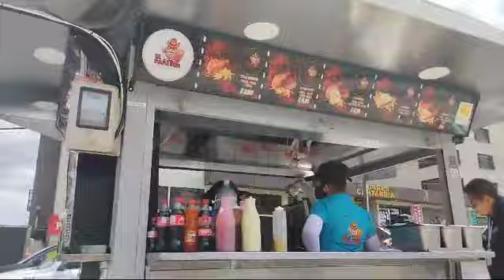Park Sector Of The Electric Company| Quito City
This is Park sector of the electric company area side in Quito city